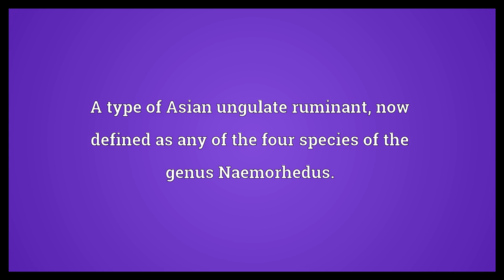Goral Meaning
Video shows what goral means. A type of Asian ungulate ruminant, now defined as any of the four species of the genus Naemorhedus..  Goral Meaning. How to pronounce, definition audio dictionary. How to say goral. Powered by MaryTTS, Wiktionary